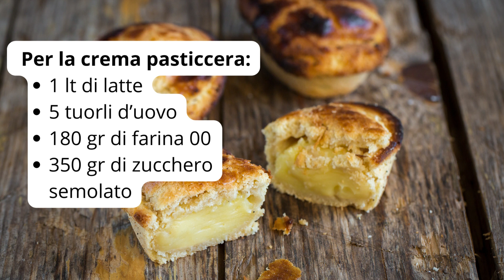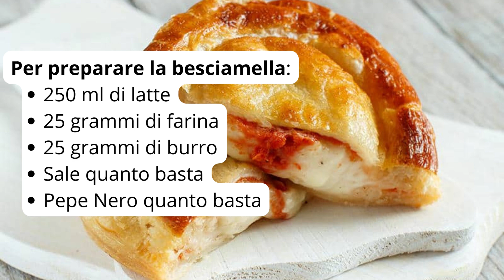3 buonissime ricette salentine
Nel video di Salento.it vi presentiamo alcune fra le ricette salentine più famose.

scoprite tante altre ricette
qui 👇